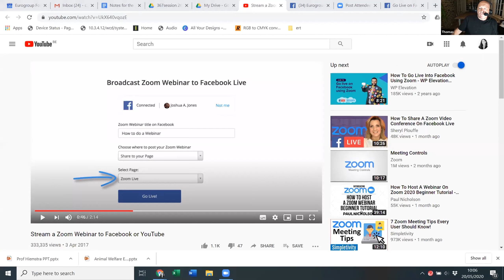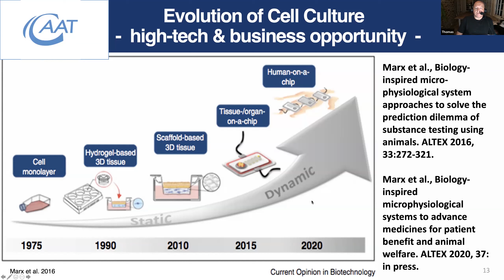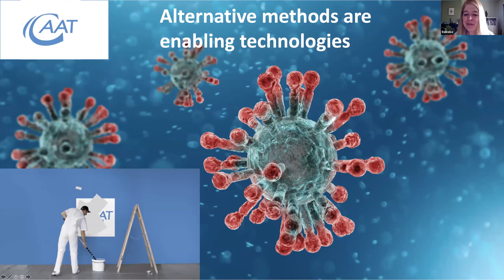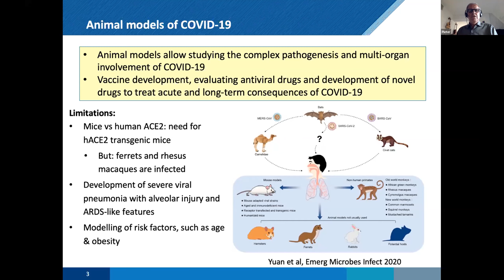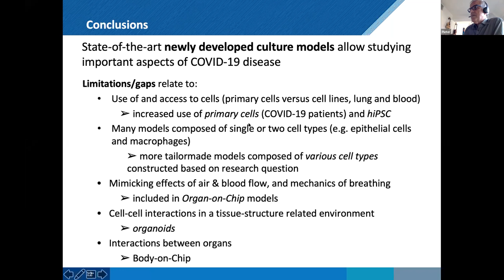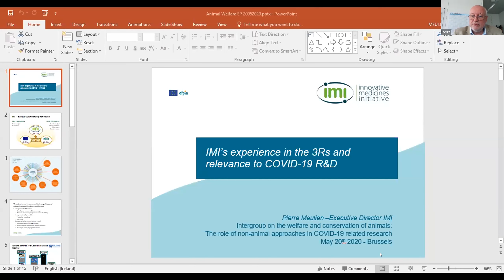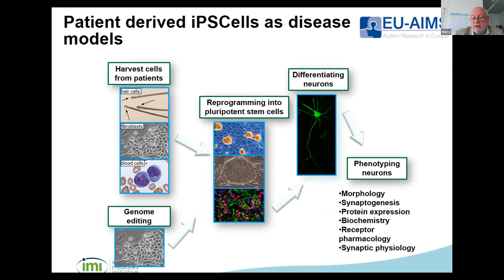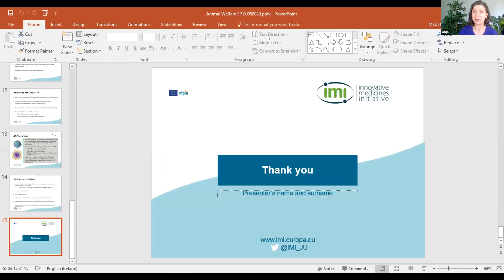Intergroup meeting: The role of non animal approaches in COVID 19 related research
The Intergroup on the Welfare and Conservation of Animals met on 20 May to discuss the tole of non animal approaches in Covid-19 related resarch.